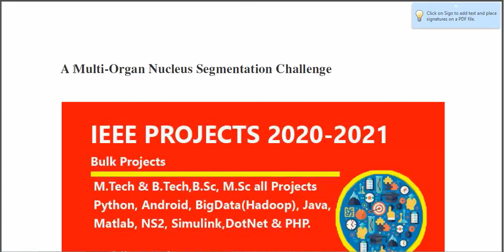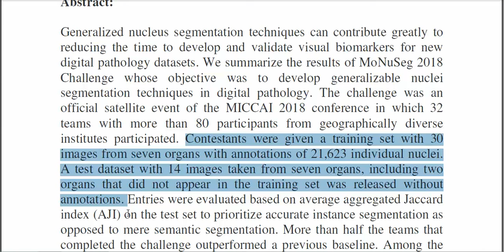A Multi Organ Nucleus Segmentation Challenge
* Complete Source Code
 * Complete Documentation
 * Complete Presentation Slides
 * Flow Diagram
 * Database File
 * Screenshots
 * Execution Procedure
 * Readme File
 * Video Tutorials
 * Supporting Softwares

Support Specialization
 * 24/7 Support
 * Ticketing System
 * Voice Conference
 * Video On Demand
 * Remote Connectivity
 * Document Customization